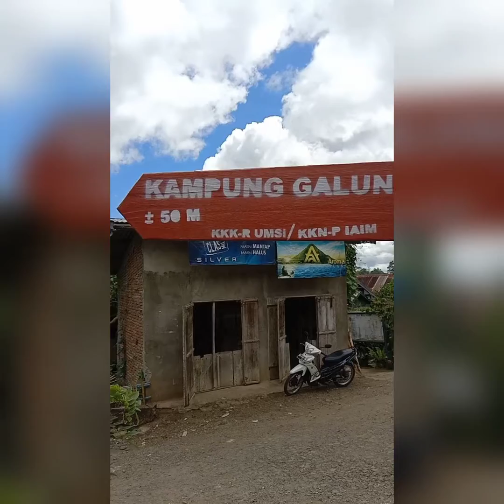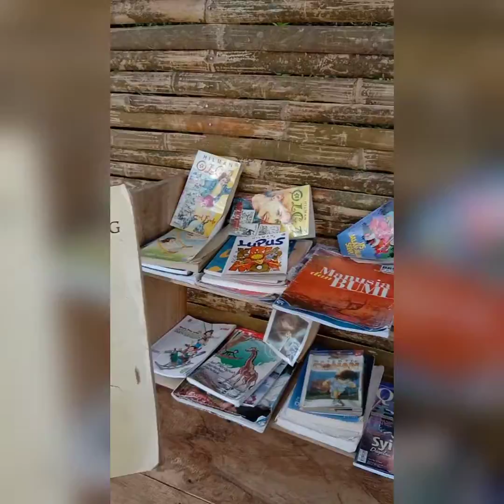Kampung Galung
Tugas Mata Kuliah English for Tourism yang diampuh oleh Miss Harmilawati, SS.,S.Pd.,M.Pd.